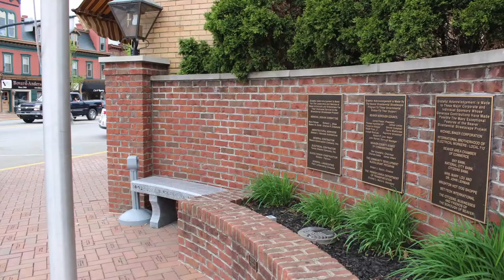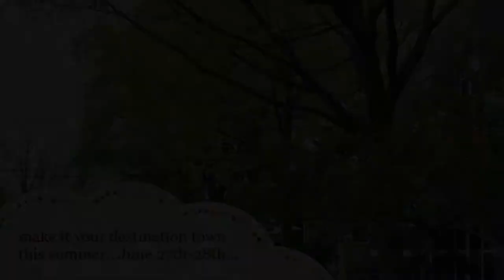Join Amiche Artists in Beaver, PA this summer for the Artists Festival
Artists Festival 2014 with Amiche Artists.  Come create with us this June in the town of Beaver, PA.  Connect with artists as they create and celebrate art and community this summer.